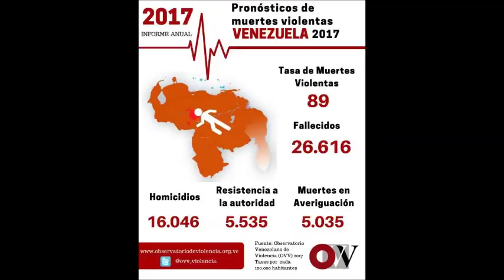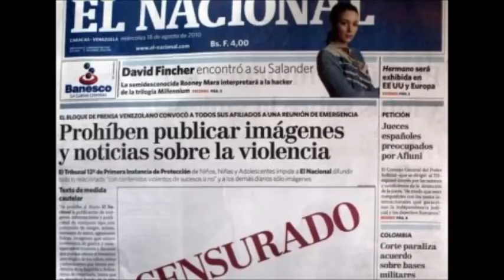(24/2/2018) - Nicolás Maduro (TIRANO): “A mí no me duele NADA” - lMÁGENES que reflejan SU TlRANÍA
…lMÁGENES que reflejan SU TlRANÍA Y LA lNMENSA lNDOLENClA por Venezuela y por todos los venezolanos… PORQUE A ESTE “GENOClDA” NO LE DUELE “¡¡¡NADA!!!” - (VG)

Marco Enríquez-Ominami entrevista a Nicolás Maduro (VTV)